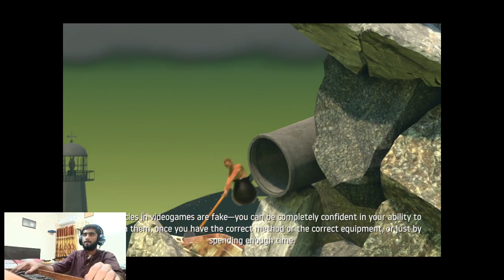FACE REVEAL! | GETTING OVER IT | GAMEPLAY #2 | FUNNY EXPERIENCE